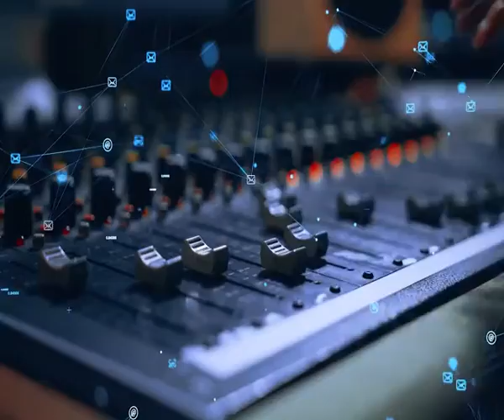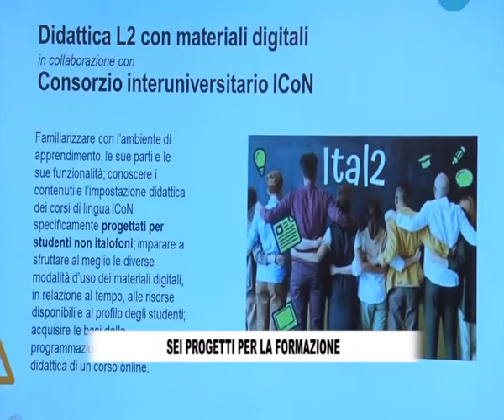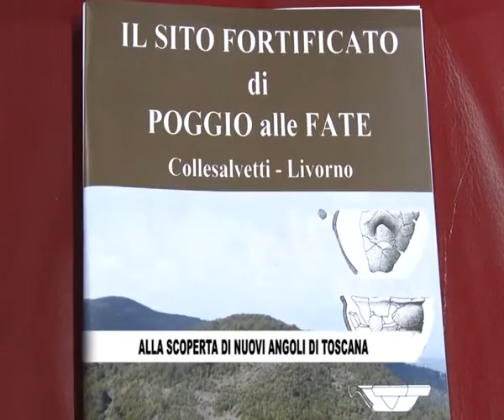RTV38 LA VOCE DEL CONSIGLIO 31-2022